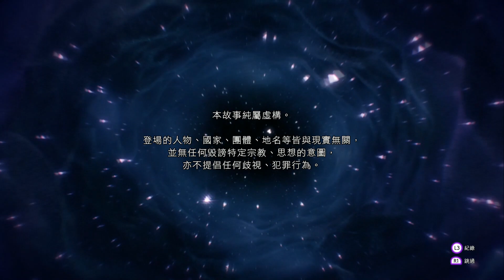靈魂駭客2 EP.01 末日歧異點 PS5/PS4 惡魔召喚師 真女神轉生 女神異聞錄5R 系列衍生外傳 Soul Hackers 2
拯救世界ＸＤ
ソウルハッカーズ 2
Soul Hackers 2
靈魂駭客2